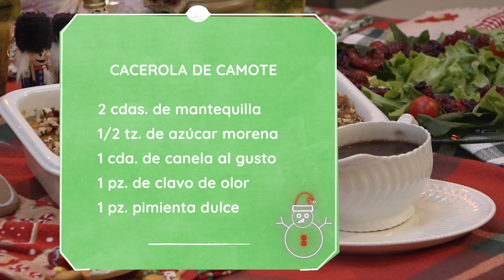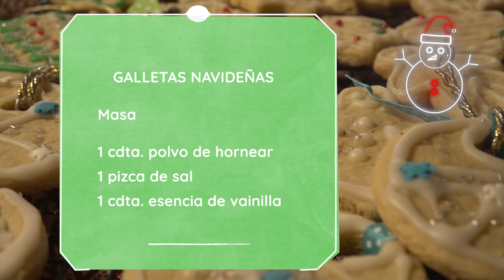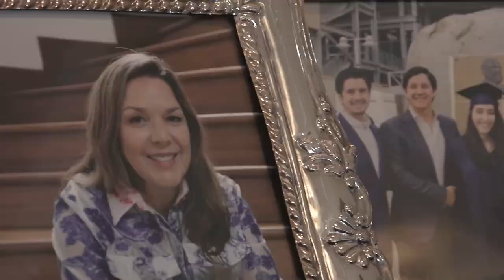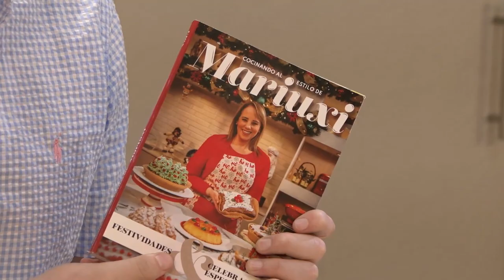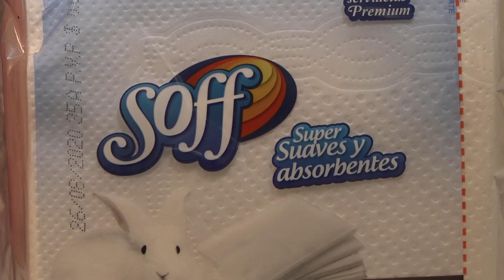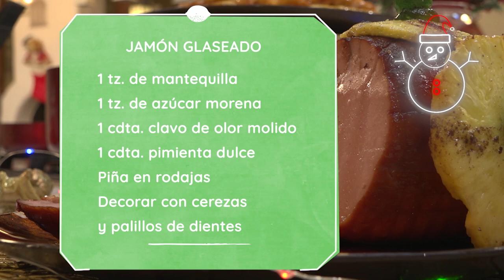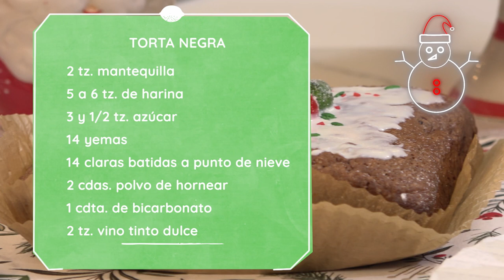Especial de Navidad con La Primera Dama: María de Lourdes de Lasso